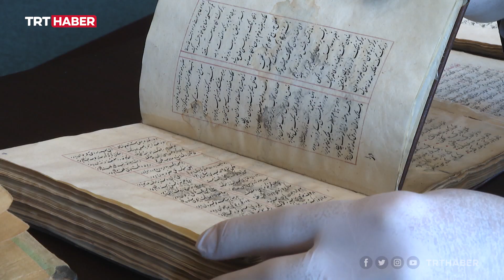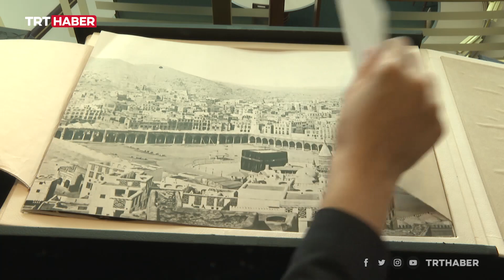Uygarlıkların hafızası, Millet Kütüphanesi'nde saklanıyor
Millet Kütüphanesi dünyanın dört bir yanında basılan nadir eserlere ev sahipliği yapıyor. Bu nadir eserler arasında 16'ncı yüzyıldan kalma eserler de var. Bu eserler sıcaklık ve nem değerleri ayarlanmış oda ve depolarda muhafaza ediliyor.